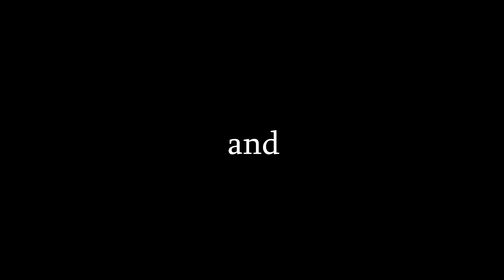Superhumans Reborn Announcement! [Minecraft Cinematic Roleplay]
THUMBNAIL ART:
Me UwU